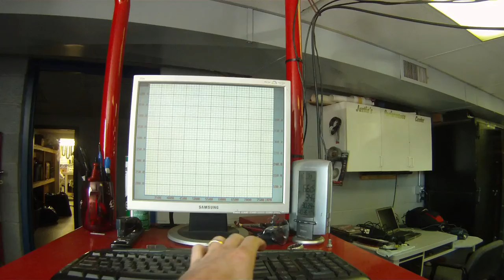JPC FR500S Dyno pulls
379.3rwhp N/A